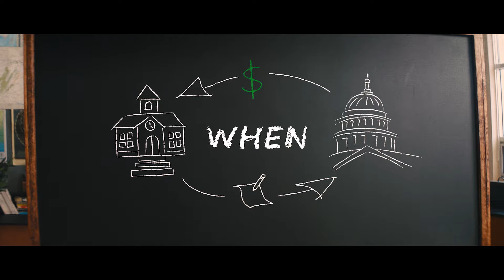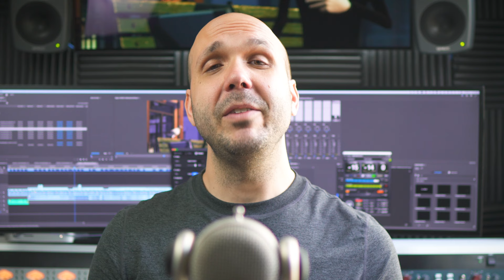What I Learned From Editing Matthew McConaughey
What I learned from working with Matthew McConaughey on set and in the editing room.

⏱️ Chapters:
00:00 - The Project
00:42 - What I Learned